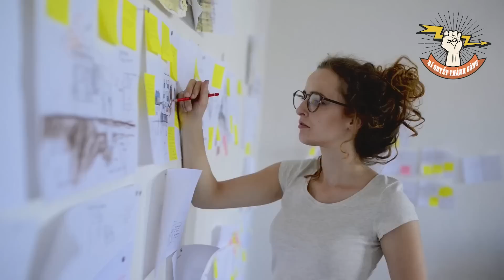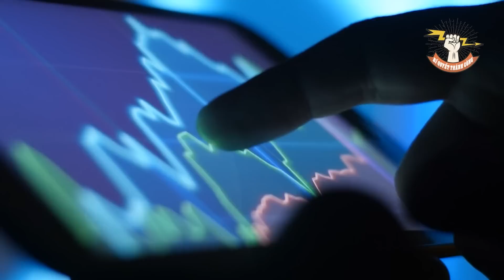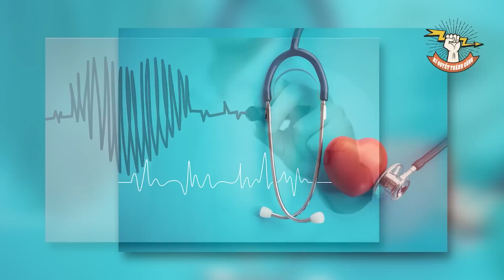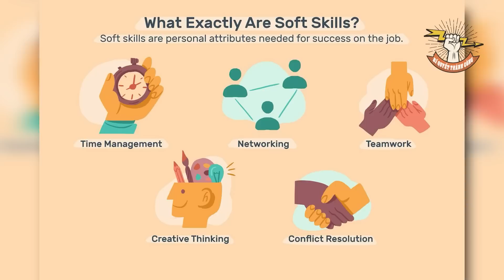Kiếm Tiền Làm Giàu Sẽ Thật Dễ Dàng Nếu Bạn Biết Những Điều Này | BQTC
Cuộc sống là một cuộc hành trình nỗ lực không ngừng nghỉ, xung quanh ta có những điều hết sức nhỏ nhoi nhưng lại là không hề tầm thường. Đôi khi chúng ta đã quên mất, từng sự việc nhỏ diễn ra hàng ngày đều mang một ý nghĩa nhất định và có những giá trị vô cùng quý báu cho cuộc đời mỗi con người.